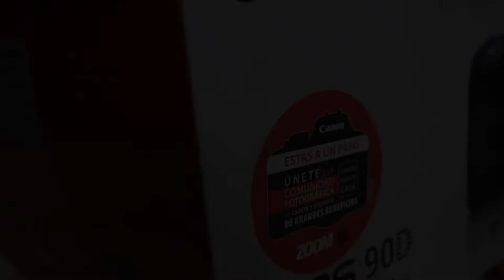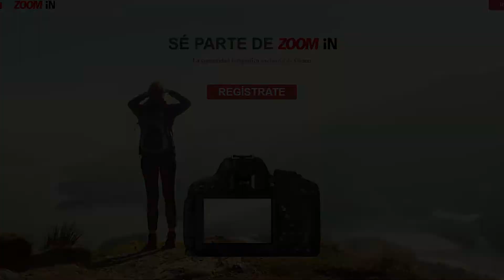Unboxing Canon EOS 90D - RyuTa'Chido Episodio 9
Después de contemplar muchas opciones de cámaras que se adecuaran a mis necesidades, me decidí por esta bebé de Canon, la EOS 90D y quise compartir con ustedes este Unboxing para hablar de sus características.
¡¡Vamos a abrirla!!